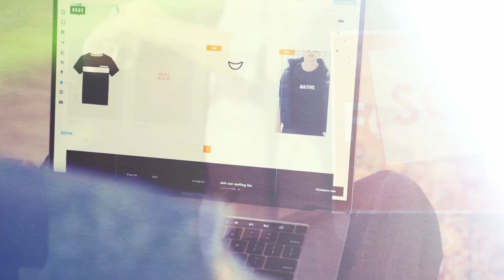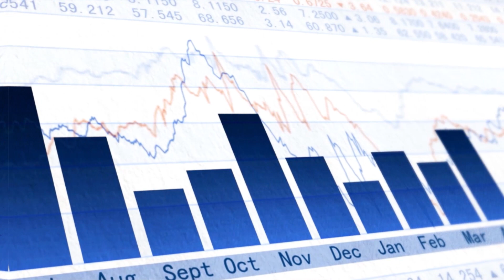The College Dropout Who Built a $32 Million Company 🙊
Once upon a time, there was a young man named Kevin Kim who had big dreams of becoming an entrepreneur. Despite his family's concerns, he dropped out of college at 21 to pursue his passion. But, little did they know, Kevin's confidence was not unfounded. He had just sold his first company, an e-commerce business that imported streetwear from South Korea, for a six-figure sum. With just $2,000 in starting capital, this was no small feat.

After selling his first company, Kevin spent the next 10 years building digital products for other startups and companies. In 2020, he finally ventured out on his own with the launch of Stadium Live, a metaverse app for sports fans. With features like custom avatar creation, digital collectibles, virtual hangout rooms, interactive sports livestreams, and mini games, the app quickly amassed over 750,000 users who spent over an hour a day on the platform.

Kevin attributes his success to finding the right "founder-market fit", referring to the degree to which a founder is passionate and deeply connected to the market and industry that their company operates in. In other words, it means that a founder is building something that they are truly passionate about and that they are aligned with their target market. According to Kevin Kim, achieving this type of fit is even more important than simply achieving "product-market fit", which refers to the match between a product and its target market. Kim believes that having "founder-market fit" helps ensure long-term success, as the founder is able to sustain their passion and commitment for their company over the long term, ideally at least 10 years, even when faced with challenges and obstacles. He also stresses the importance of finding the gap in the market, meeting the needs of consumers, and building a strong company culture to attract and retain talented employees.

Following this bullet-proof recipe, Stadium Live has raised $13 million so far, including a Series A funding led by NBA star Kevin Durant's 35 Ventures, World Cup champion Blaise Matuidi's Origins Fund, and Dapper Labs Ventures. Today, Stadium Live is valued at around $32 million, and Kevin is a successful entrepreneur who is still building his dreams.

In conclusion, Kevin's story is a testament to the power of passion, perseverance, and hard work. If you have a vision, never let anyone dull your spark, and never stop pursuing your dreams. You never know, you might just become the next Kevin Kim.